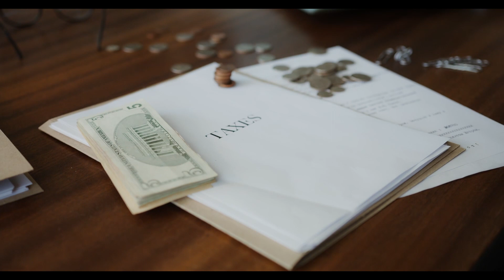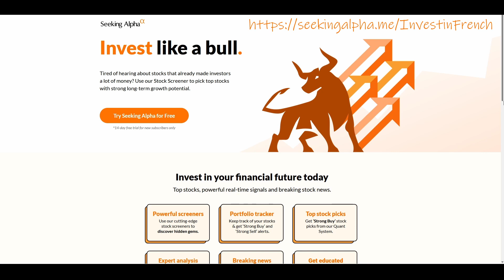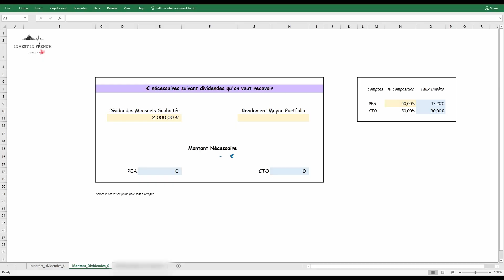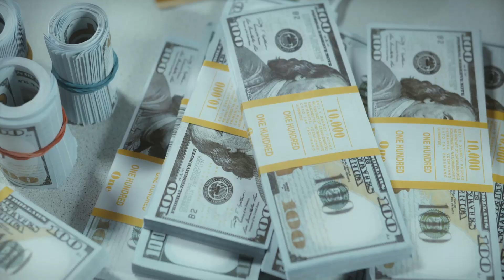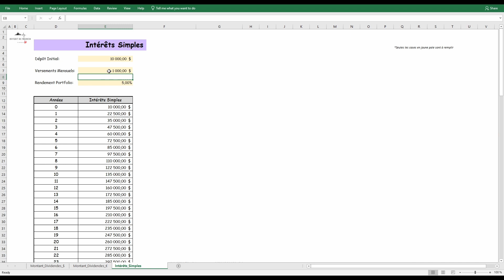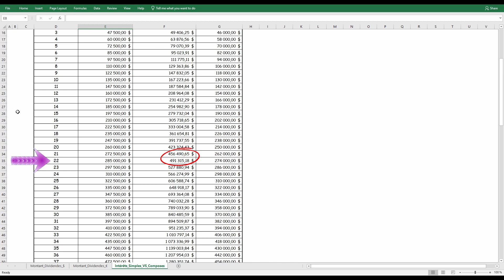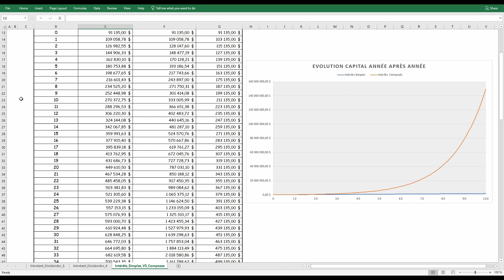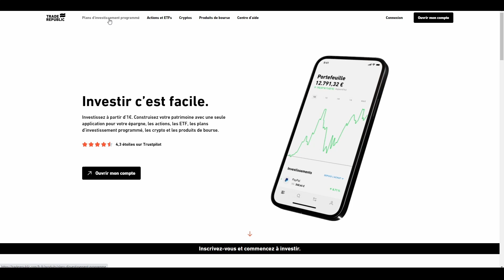2000$/mois de dividendes ► Combien dois-je investir en bourse ?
Bonjour à tous et bienvenus dans cette nouvelle vidéo!

Aujourd'hui, petite vidéo rapide pour se rebooster ! L'été approche à grands pas et on pense plus à dépenser ses $ et partir en vacances qu'à investir!
Donc un petit rappel que la consistance est la clé de votre réussite!

0:00 Introduction
1:35 Définition Dividendes
3:06 2000$/mois Dividendes
9:16 Conclusion

Si vous voulez récupérer le document Excel gratuitement, c'est par

N'oubliez pas la super offre de Seeking Alpha qui est toujours disponible, 14 jours d'offerts + l'année à 239$, c'est par

Et vous pouvez désormais me soutenir en m'offrant un café, c'est par (MERCI !)

Rendez-vous très vite dans ma prochaine vidéo et en attendant, je vous souhaite à tous un très bon weekend!

Merci à tous de votre fidélité et à bientôt.

Take Care.
Angélique

Courtiers:
► (Canada) Wealthsimple Trade ou le code ZEAGMA si déjà inscrit depuis moins de 30 jours.
► (Canada) Blossom (ce n'est pas encore un courtier mais c'est leur but sur le long terme) , code parrainage: 5U3TEH
► (France) Boursorama mon code parrainage: ANNO2223
► (France) Bourse Direct mon code parrainage: 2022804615, me contacter en privé pour nom et email (merci)

Banques:
► (Canada) Tangerine ma clé orange: 52830616S1

Téléphone Portable:
► (Canada) Public Mobile mon code parrainage: MYOYOO

Internet Maison:
► (Canada, BC) Surf Internet mon numéro de compte: 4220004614

Les investissements de toute sorte comportent des risques. S'il est possible de les minimiser, vos investissements sont sous votre seule responsabilité.
Il est impératif que vous meniez vos propres recherches. Je partage simplement mon opinion sans aucune garantie de gains ou de pertes sur les investissements.